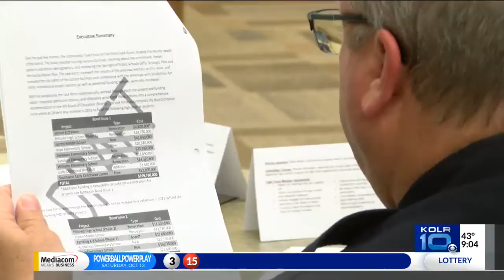Community task force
Community task force for SPS facilities meeting